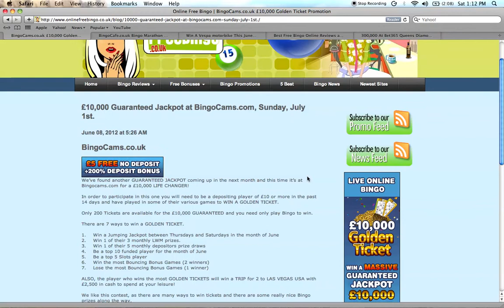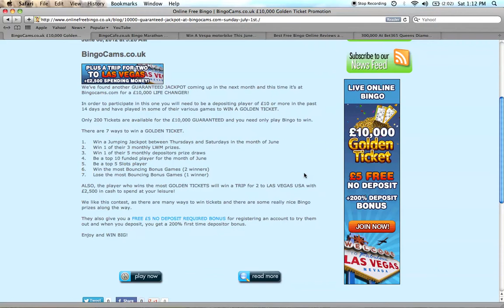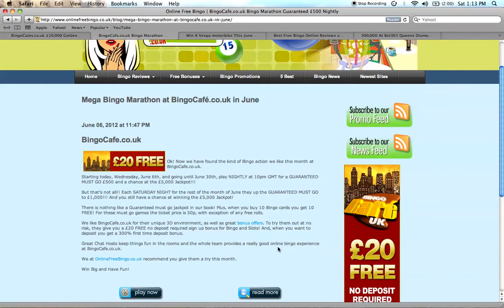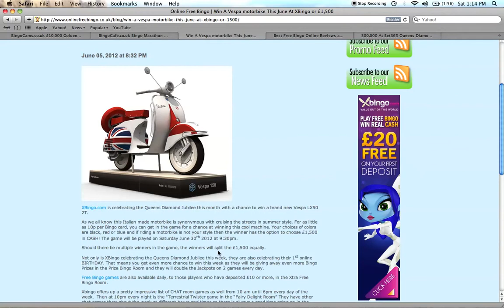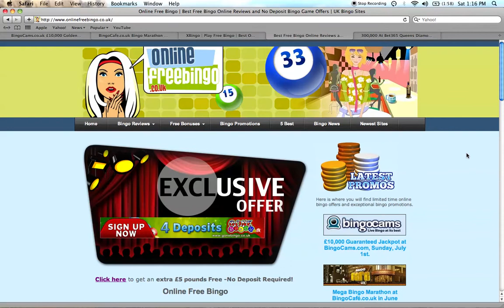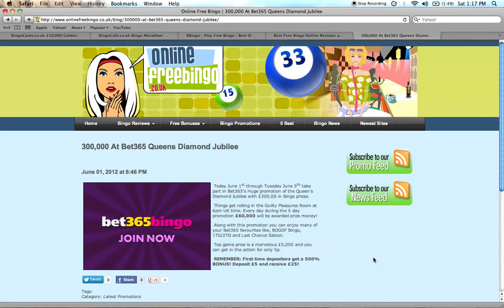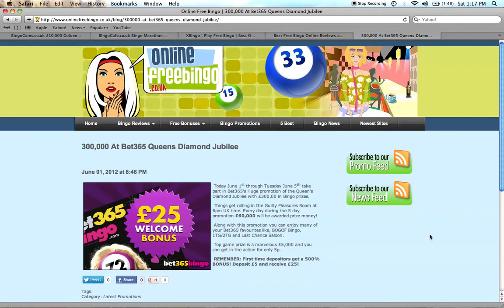No Deposit Bingo Bonuses and Promotions at Online Free Bingo - June 2012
goes over some great bingo bonuses and promotions available at Online Free Bingo in the month of June.